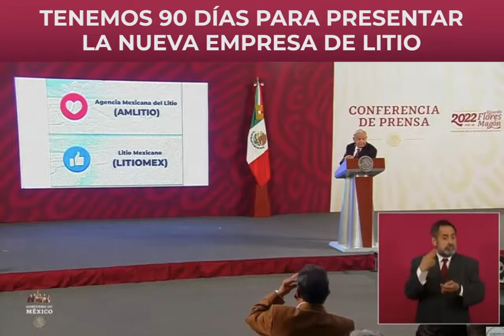ConferenciaPresidente 21/4/2022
Tenemos 90 días para la presentación de la empresa -de litio-. Vamos a buscar que no sea un aparato burocrático, que sea muy eficiente. Vamos a empezar a trabajar con el sistema geológico y empezar a ver exploraciones y no solo pensar a corto plazo: Andrés Manuel López Obrador.